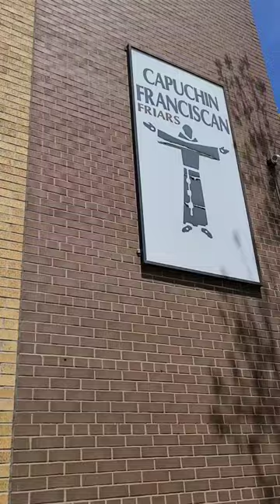St Philip Neri Catholic Church Toronto#shorts